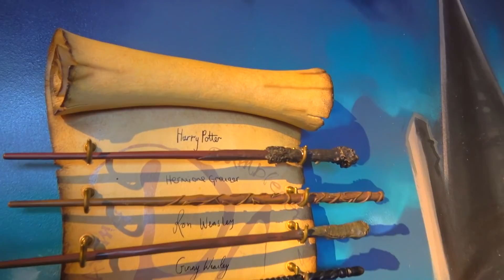Дом перевернули. СОФУНЬЯ ШАЛУНЬЯ